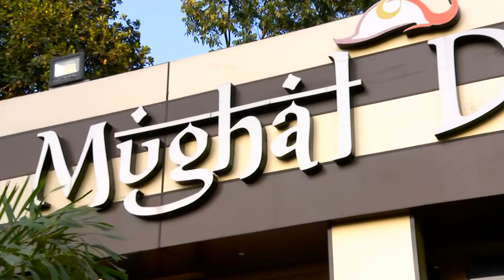SHAPPILE CURRYUM NATTILE RUCHIYU 209 TD 07 10 2018